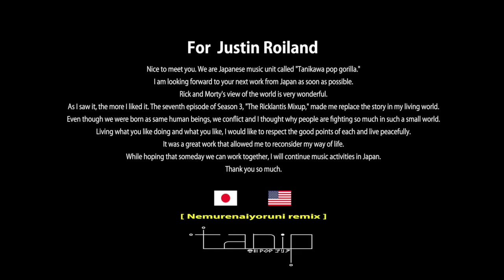眠れない夜にRemix - 谷川POPゴリラ【Rick&Morty Video】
リックアンドモーティーと谷川POPゴリラでMADを作りました！

眠れない夜にremix ネムレナイヨルニリミックス at night I can't be sleep remix

日本語 英語 字幕あり

We are Japanese music unit called "TANIKWA POP GORILLA"
We love RICK AND MORTY♡♡♡

There are Japanese and English sub on YouTube

出演依頼/相談
またはTwitter Instagramにて